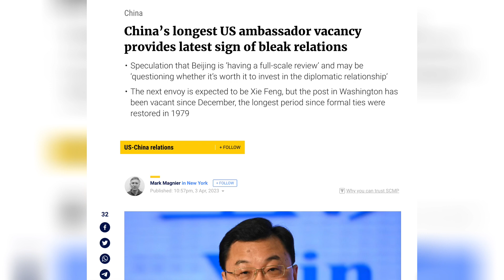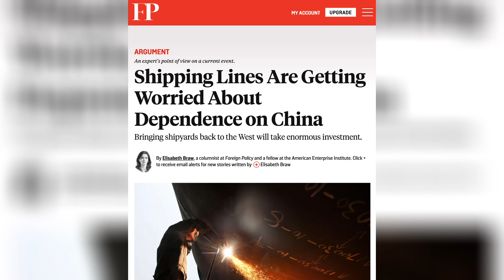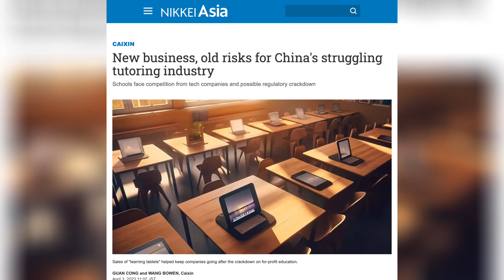China’s longest US ambassador vacancy shows latest sign of bleak relations｜China In Depth (20230404)